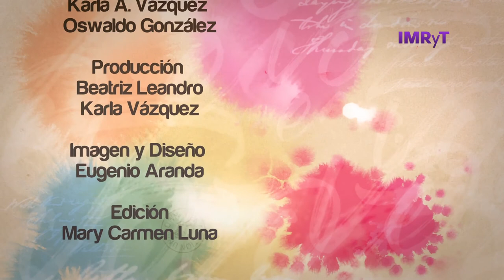Voz es diversidad sexual - Teoria Queer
José Eduardo, conocido Lalo Hiva, es pedagogo, activista, tallerista en diferentes áreas y trabaja principalmente con niñas, niños y jóvenes. Lalo nos platica de la teoría queer, conjunto de ideas sobre el género y la sexualidad de las personas que sostienen que los géneros, las identidades sexuales y las orientaciones sexuales no están esencialmente inscritos en la naturaleza humana, sino que son el resultado de una construcción social, variando en cada sociedad.